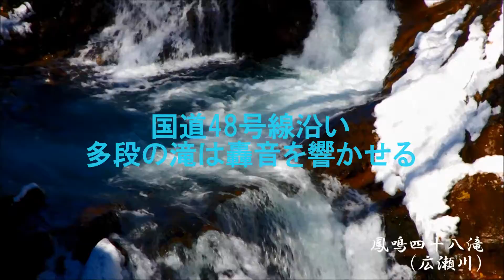仙台の奥座敷「美女づくりの湯・作並温泉」の魅力～春を迎える春分の作並編 74秒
奥羽山脈山麓で古くから仙台の奥座敷として称されている作並温泉。
仙台市と山形市を結ぶ動脈・国道48号線(関山街道)と清流・広瀬川に沿って点々と温泉宿が並ぶ温泉地で、その由来は歴代仙台藩主のかくし湯と伝えられています。
正岡子規をはじめ多くの文化人が訪れ、今なお愛され続けている温泉は、肌にやさしい泉質と豊富なお湯から「美女づくりの湯」とも称されています。
そんな作並温泉の魅力を、周辺エリアの見所も含めて動画でまるっとお見せしましょう！

作並温泉へはJR仙山線・作並駅から徒歩か、各宿泊ホテル・旅館の送迎バス、市営バスで行くことができるほか、お車の方は仙台市街地からは40分ほどで行くことができます。
今回は撮影の都合上により残雪の動画になりますが、これからの作並は雪が解け、新緑が芽吹き、自然が色鮮やかに映える季節になります。
ぜひ春を迎える作並の憧憬を見に、足をお運びください。
「伊達に会い隊」石井でした。

■撮影箇所
「JR仙山線・作並駅」→「ニッカウヰスキー仙台工場宮城峡蒸溜所」→「定義如来 西方寺と門前町」→「鳳鳴四十八滝(ほうめいしじゅうはちたき)」→「鷹泉閣 岩松旅館(ようせんかく いわまつりょかん)」→「作並温泉歓迎こけし塔」

■作並温泉については
『作並温泉旅館組合』

☆仙台の奥座敷「秋保温泉・作並温泉」の観光情報は
『Facebook 伊達に会い隊』